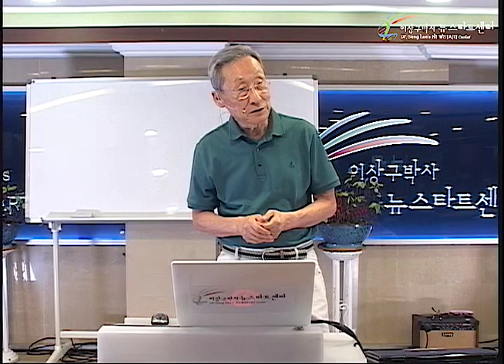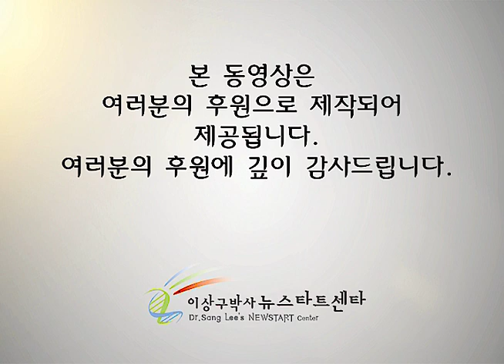R242 18 놀라운 사랑의 위력